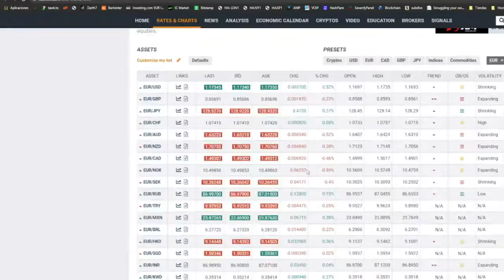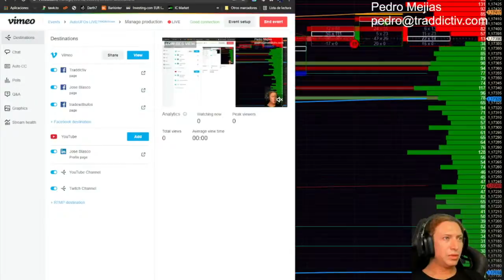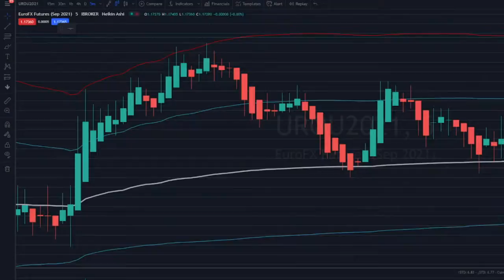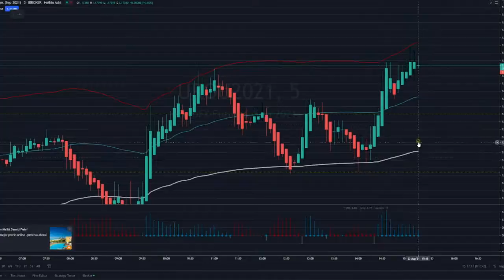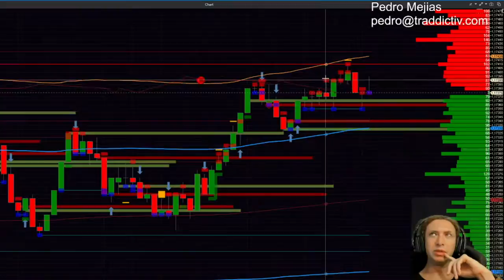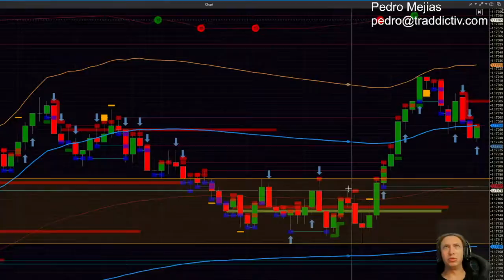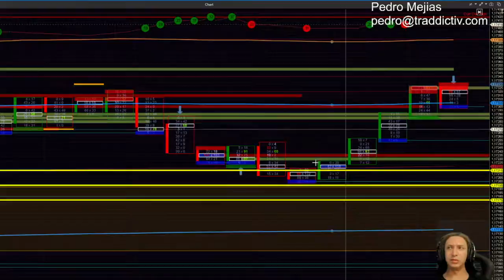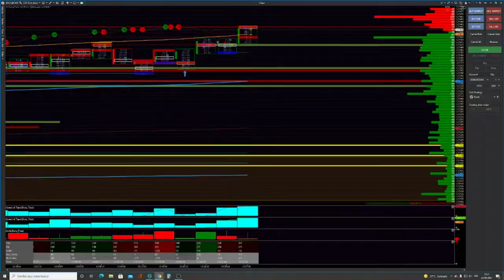AutoUFOs FUTURES NOW (Pedro Mejias) 2021 Aug-23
Apart from attending our LIVE Trading sessions, which are key to observe, ask questions and practice, we strongly recommend you take our FUTURES course as it is available to EVERYONE.

MASTER how to trade FUTURES - LEARN and PRACTICE step-by-step...

New to the futures markets? Want to master FUTURES trading?
Looking to learn how to define your trade ideas? Ready to understand Nasdaq Futures ?
This is the perfect course in which you could learn at your own pace.
This course will teach you and have you master everything you need to know about the specifics of FUTURES as an asset with its own unique terminology and characteristics.

Powered by TRADDICTIV, providing:-
- 100+ Self-Paced Lessons ON-DEMAND or 7-day LIVE + Recordings
- Speak Futures terminology
- Understand how the Futures markets work
- Master Risk Management and the use of leverage

BONUS 🔥🔥
FREE 3-month access to AutoClimate™ & AutoUFOs® for TradingView, PREMIUM trading technology for better entries, targets & exits.

Enjoy this Powerful Content?

Interested in 1-on-1 Coaching Session?
👉🏻Be notified and participate of upcoming LIVE FUTURES NOW Trading Sessions as a ˲tradewithufosᵐᵉᵐᵇᵉʳ - Please feel free to find out more & register for FREE - Be part of our AutoUFOs community with Pedro Mejias...